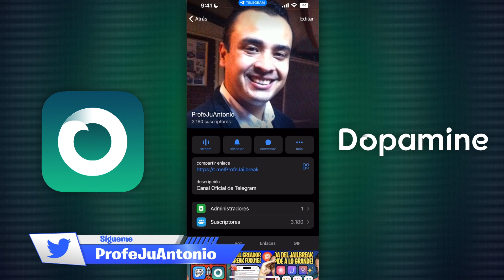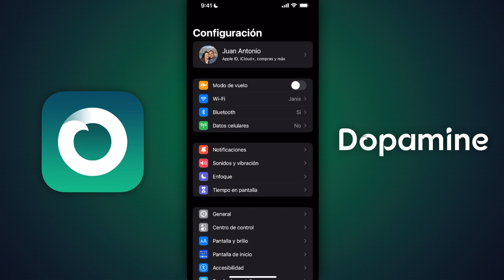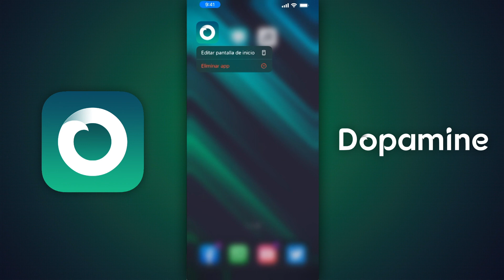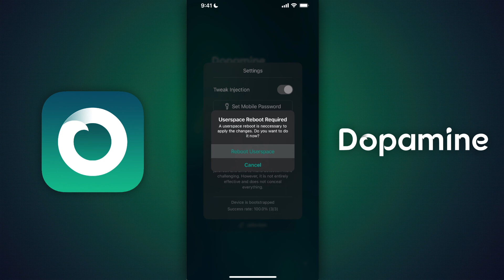TUTORIAL SIN PC ✅ ENTRAR Y SALIR AL MODO SEGURO DEL JAILBREAK iOS 15 DOPAMINE (Tweak Injection)